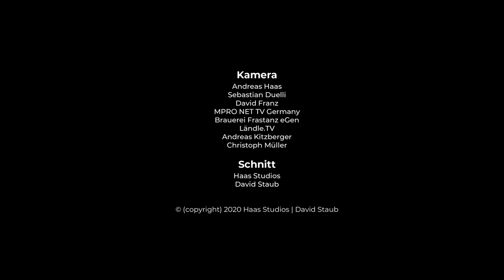DJ Staub.Sepp | Final Show - AfterMovie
Dankeschön für die unvergesslichen 12 Jahre mit euch!